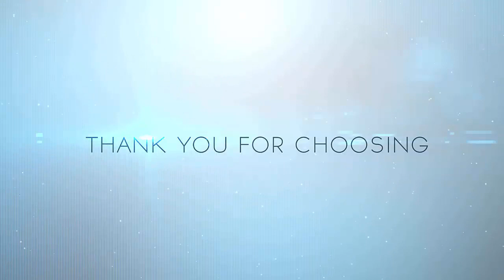042 Basic sums of big friends addition plus 4 - ABACUS